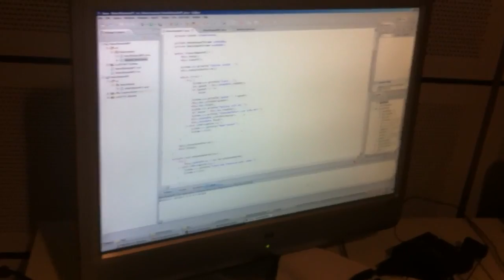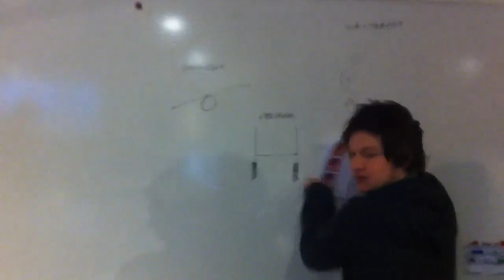Vad man kan göra med lite lego, nxt och en kinect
Vi leker vidare med legot.